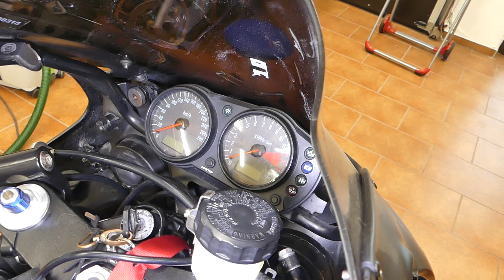Revision einer KAWASAKI ZX9R -- Teil 14 -- Bis auf Weiteres - Das Finale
Sten bringt den Tank... und, ja... Schaumermaa... 🤞